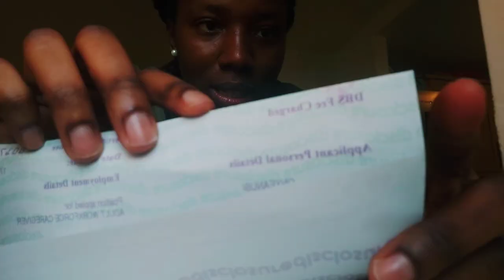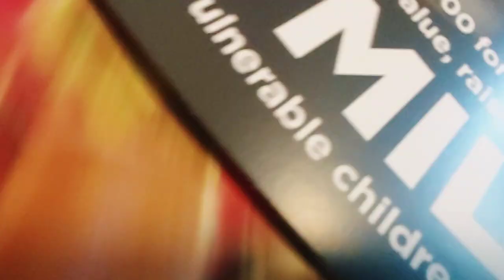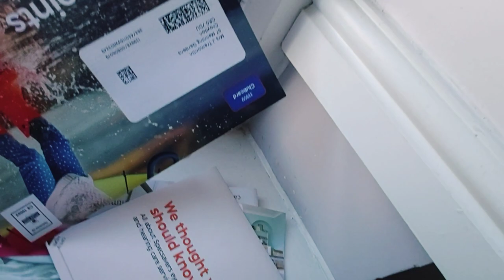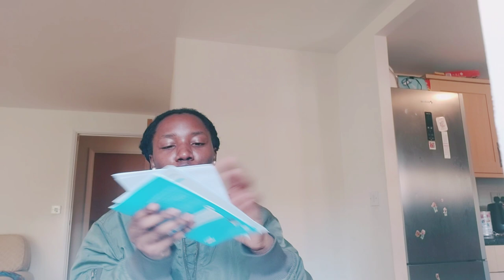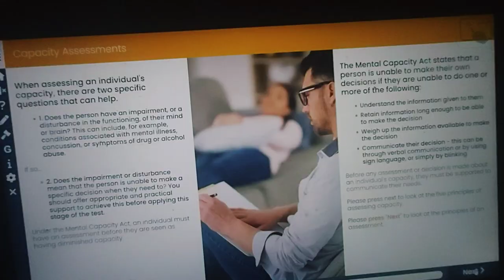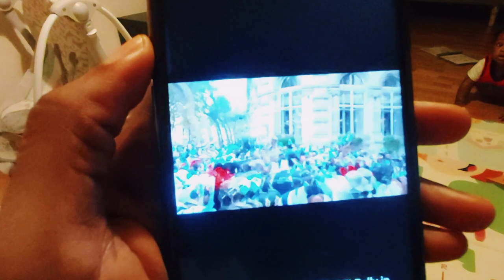OUR RAW UNFILTERED NEW LIVES AS NIGERIAN IMMIGRANTS LIVING IN THE UK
This vlog is basically how my family and I are coping as immigrants in the Uk. I hope you enjoy watching